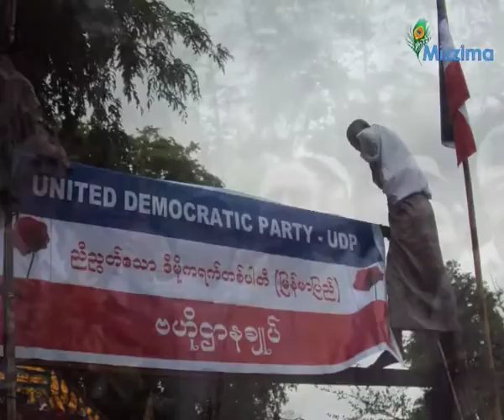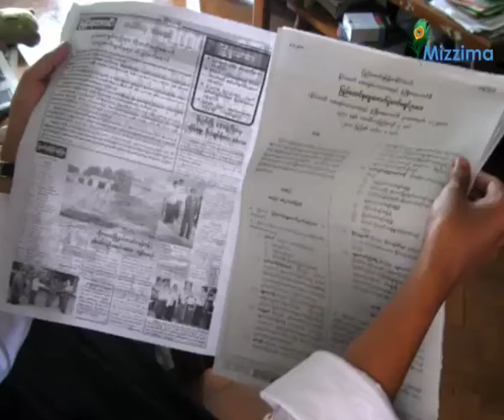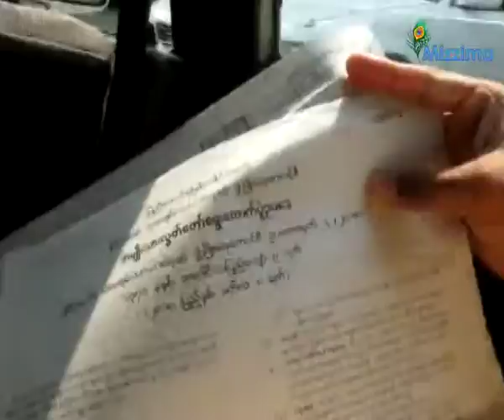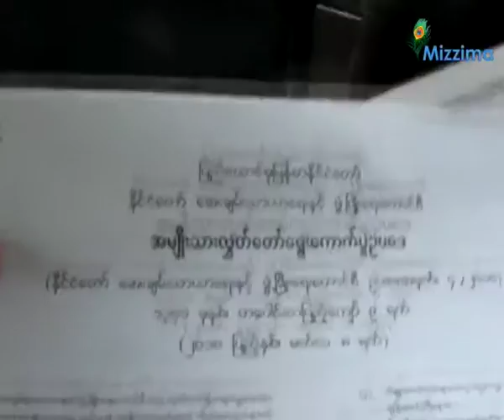Parties need media for poll campaign